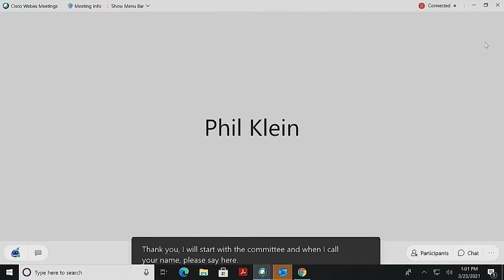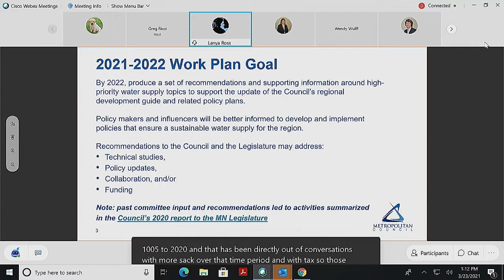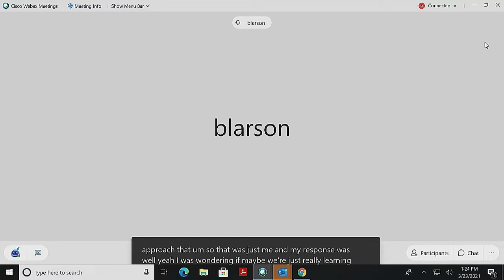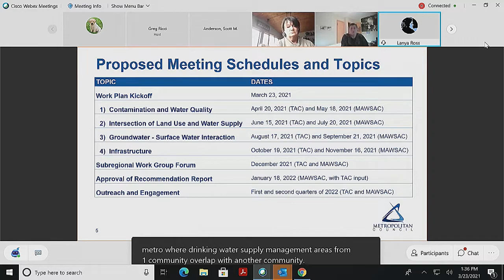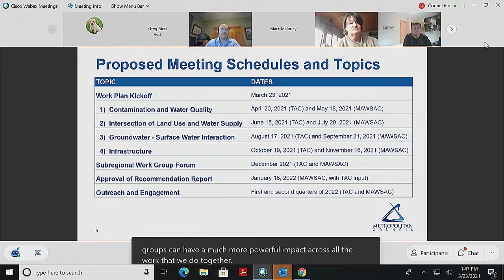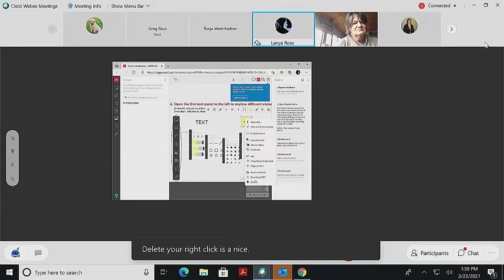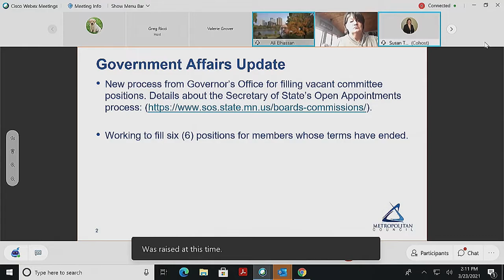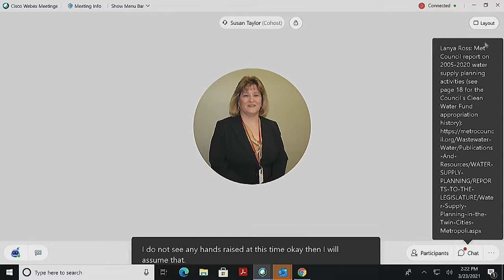Joint Workshop for Metropolitan Area Water Supply and Technical Advisory Committees - 3-23-2021